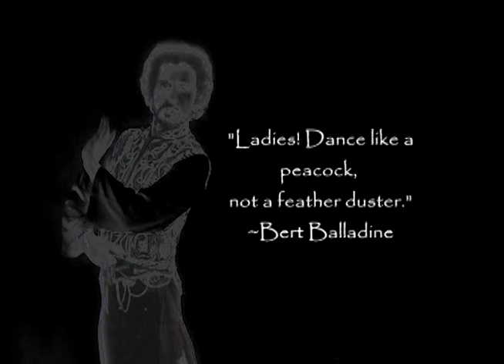Roman "Bert" Balladine "Dance Like a Peacock Not a Feather Duster!"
Clip from “Once More With Feeling” dvd (no longer available)…Bert Balladine was an early feminist in the area of show business.  He helped many women learn enough dance skill to make a decent living in the Bay Area nightclubs of the 60s and 70s.  He was a revered mentor, choreographer, and performer.   Music: “Encore Bert’s Balady”